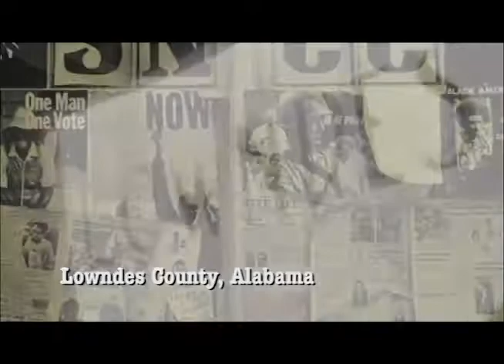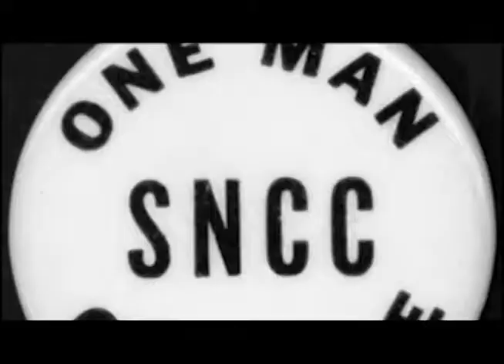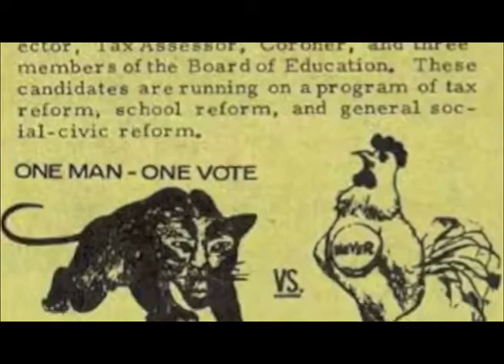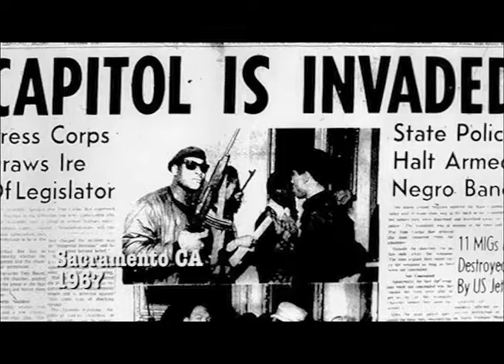The Mural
Documentary